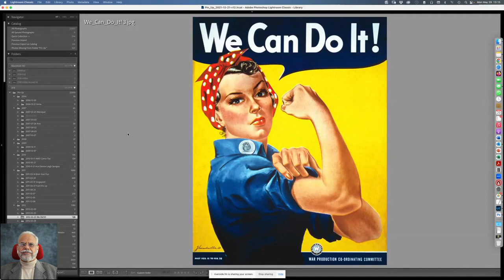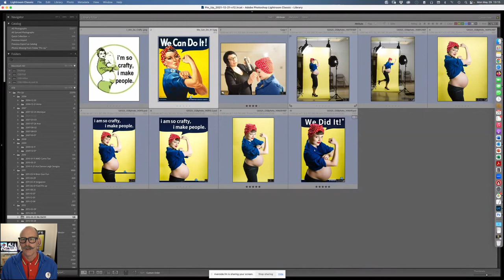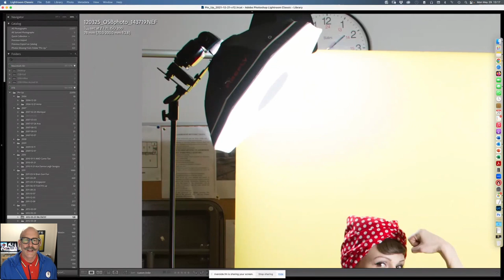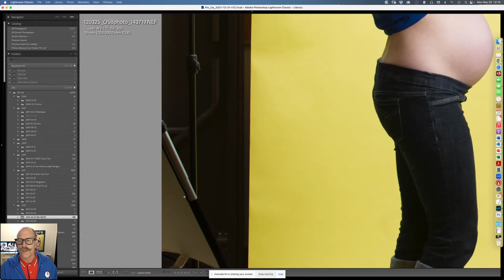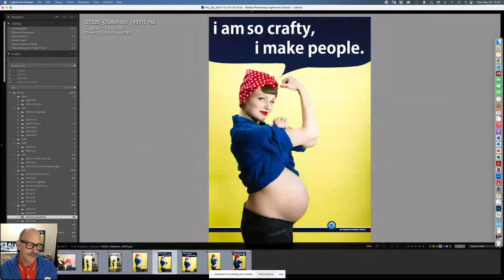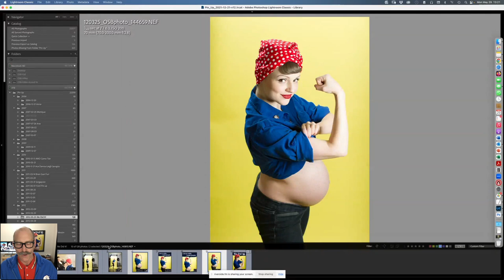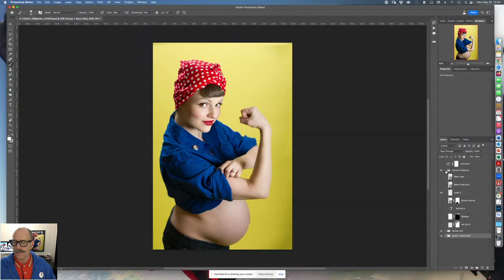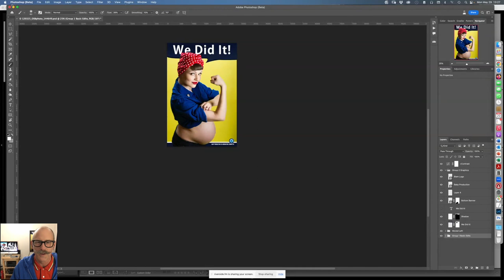From Inspiration to an Award-Winning Maternity Image | Behind the Lens with Photographer Chris TT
From inspiration to an award-winning maternity image, join us on a captivating journey as we delve into the artistry and creativity behind this stunning photo. In this exclusive behind-the-scenes interview, renowned photographer Chris TT shares his insights, techniques, and personal experiences while capturing maternity photos.  Discover photo ideas and unique props for an unforgettable maternity shoot, as Chris expertly guides us through the process.  Be amazed by the process and extraordinary results that earned Chris regional and national acclaim and get ready to experience the behind-the-scenes magic that turns a simple idea into an award-winning maternity masterpiece!

Connect with Chris TT Thombs

📸 Explore Manpreet's Photography